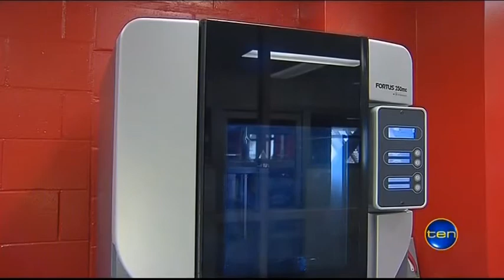Fortus 250 and Dimension SST supplied & maintained by Tasman Machinery at QUT on Channel 10 News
Channel 10 reporting on the use of Stratasys FDM machines at QUT